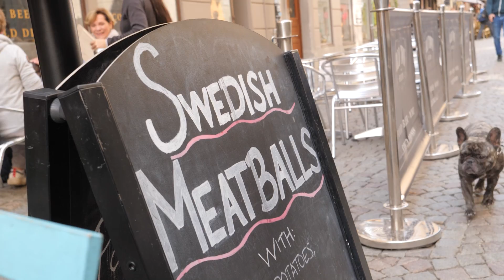This Is Stockholm: With Draken